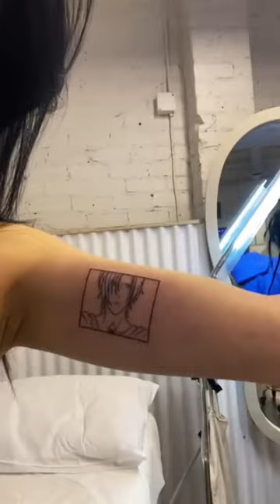What will my tattoo appointment be like at Ephemeral Tattoo?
Our tattoo studio specializes in real tattoos that only last about 9-15 months! Watch to discover what to expect at your made-to-fade tattoo appointment and find out more